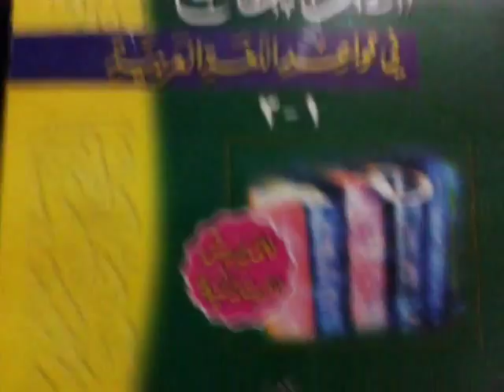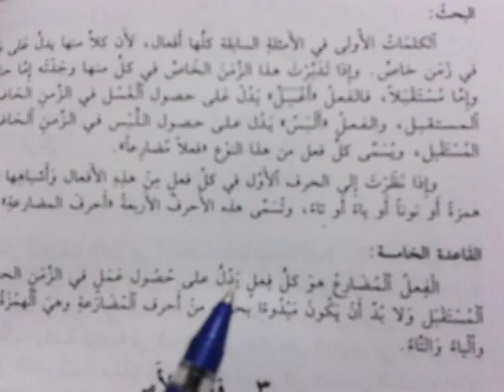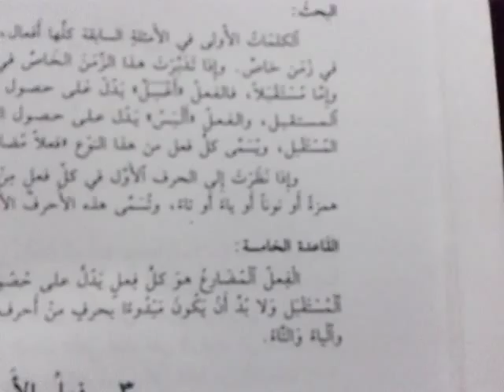அரபு இலக்கணம் Arabic grammar.04.Tamil الفعل المضارع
الفعل المضارع
Learn Arabic grammar in Tamil-Lesson -04
அரபு இலக்கணம்